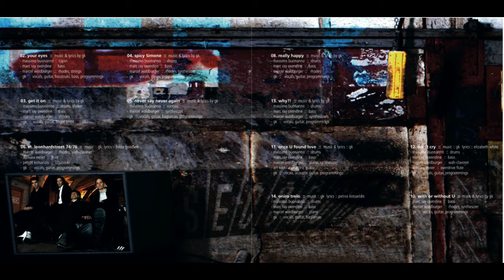Gee-K St.Leonhardstreet 74/76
From the second Album "Secondo" 2005

Lyrics - Freda Goodlett

Bouzouki - Petros Kotsaridis
Flute - Damara Meier
Synthesizers - Marcel Waldburger

Verse I: Give it up now baby, don’t stick around if U wanna go
  If your life light gets dim , here U can always change your bulb
  What would U do 4 good times, are U game enough 2 find it out
                 I look in your eyes and see U need a change of scenery yeah

  Chorus:  It  feels right, it feels fine, it sets free
  Down @ 74/76 staint leonhard street
                It feel right, kinda high, like the sky
                U can b U and just do what U do and U’ll be fine
                There’s nothing fancy U only see
                A simple place like a simple songs melody
                It feels right, it feels fine, it sets me free
                Down @ 74/76 leonhard street

Verse II: Now  I sure don’t know
                How many times we partied just throwin down
  And don’t U know, I once came around
  2 get over the thought in my mind of this lady I went searchinfind
  I was lookin 4 a reason 2 move on, and ended on the dancefloor oh

Bridge: Ain’t nobody no, ain’t nobody gonna stop us now
  Ain’t no overload no, U gotta know we just getting down
  Do U wanna know, why it flows, with sombody U don’t even know
  Somebody with a good heart, a pure soul and a concious mind
  So let’s give it up baby

                All that I know, all that I know, is U gotta give it up baby
               Let’s give it up now baby, oh oh oh give it baby